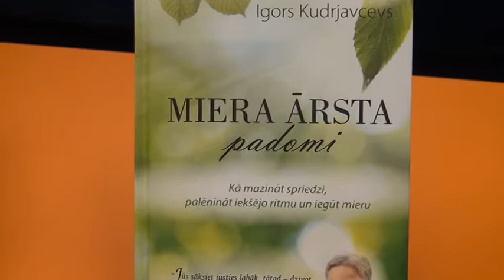Grāmatas "Miera ārsta padomi" prezentācija. Grāmata.